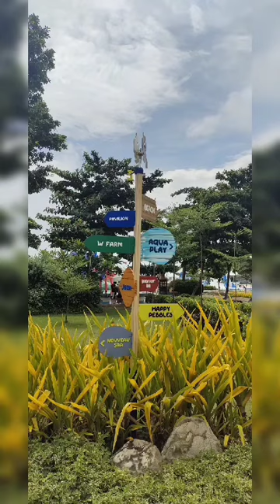Vacation Time at Solea resort ⛵ in Cordova ,Philippines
Vacation time. Time to party and enjoy life. 😀